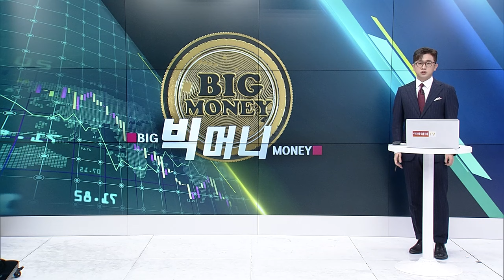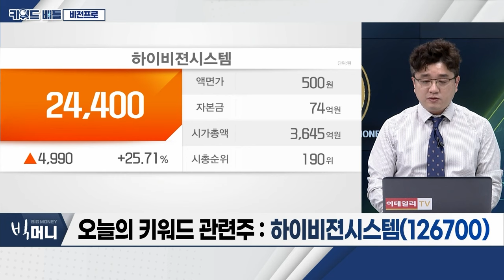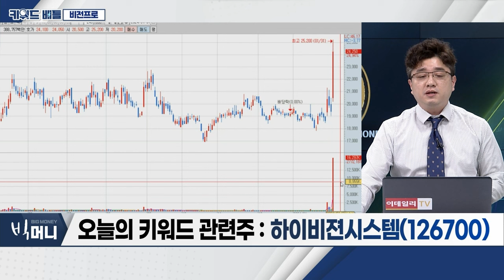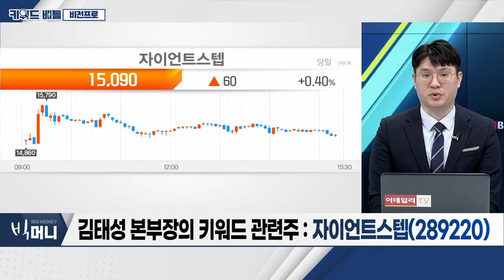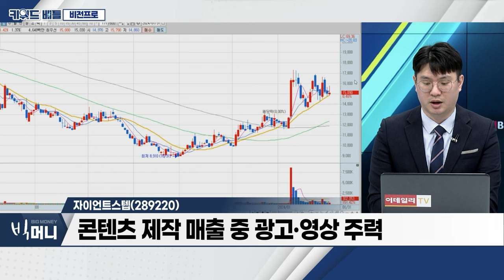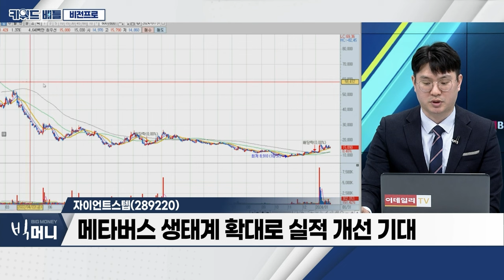하이비젼시스템(126700), 자이언트스텝(289220)... 비전프로_키워드 배틀 (20240131)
- ‘애플 비전프로’ 사전판매 20만대 돌파
- 신규 기기 등장으로 시장 관심 증가
- 비전프로 관련 종목 수혜 기대

- 애플 판매 수주 증가 기대
- 카메라 모듈 관련 제품 확대
- '피크아웃' 우려 탈출... 주가 강세

- 시각적 특수효과(VFX) 전문업체
- 콘텐츠 제작 매출 중 광고‧영상 주력
- 메타버스 생태계 확대로 실적 개선 기대